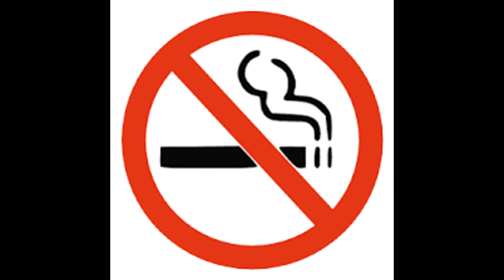Dave bowie rip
fun tribute to DAVID bowie